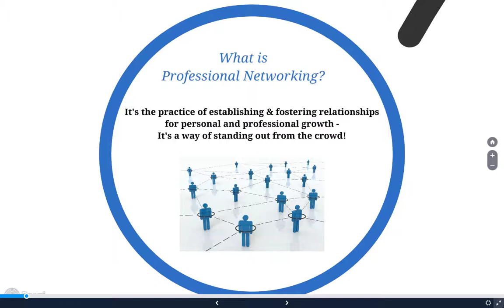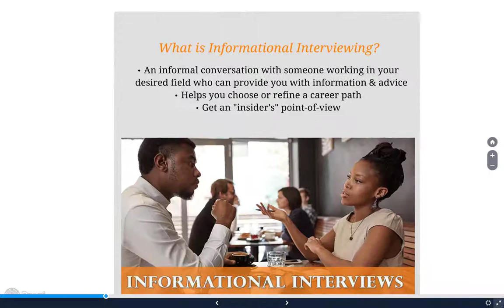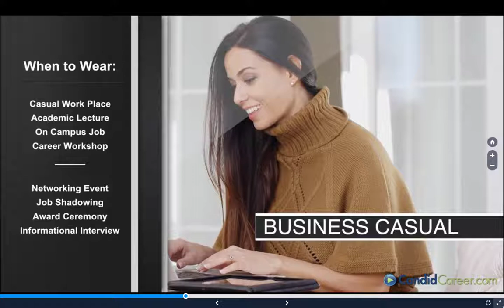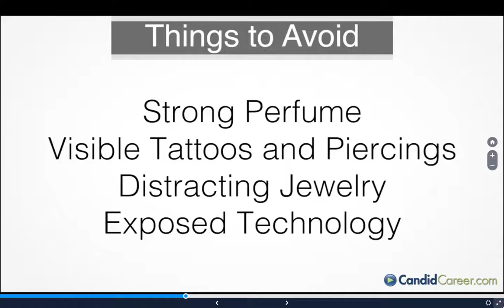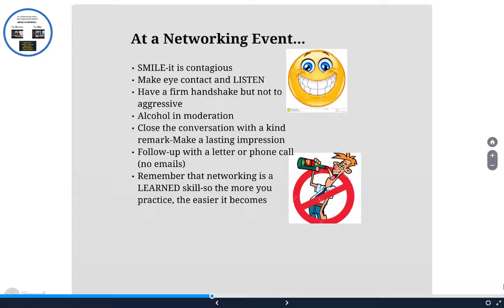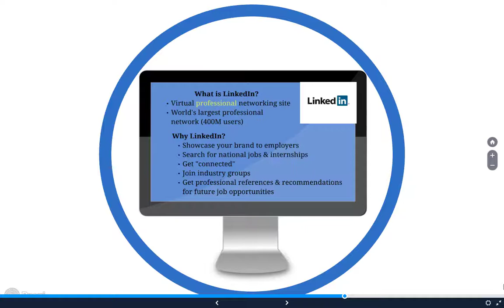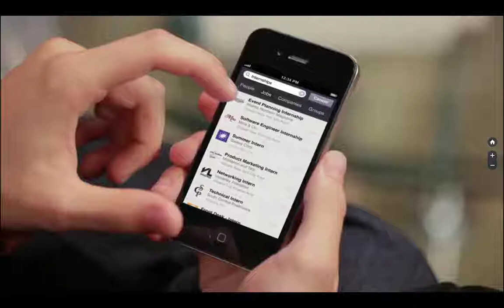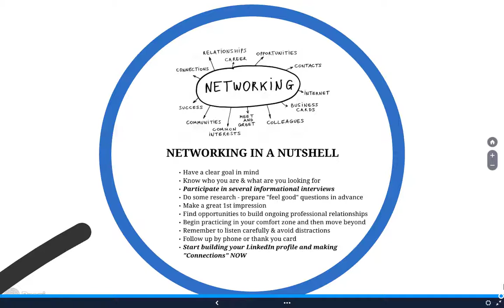Professional Networking (Career Center)